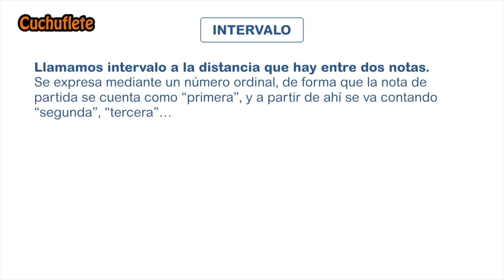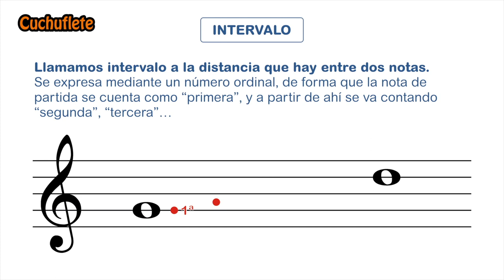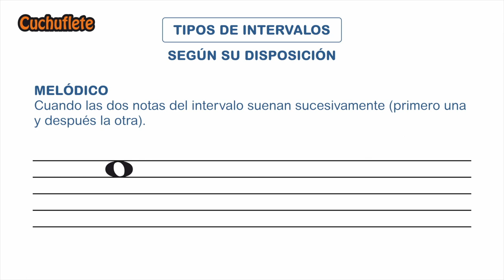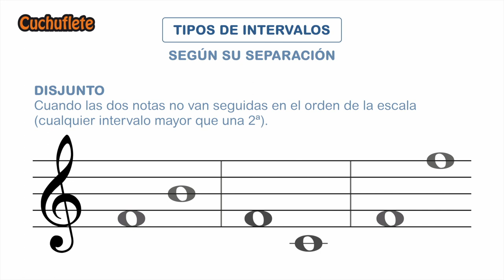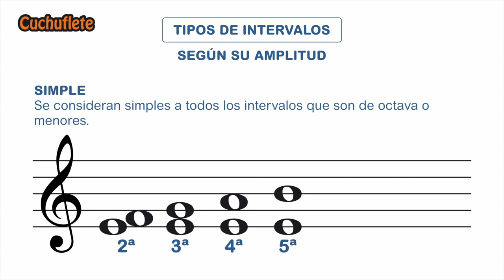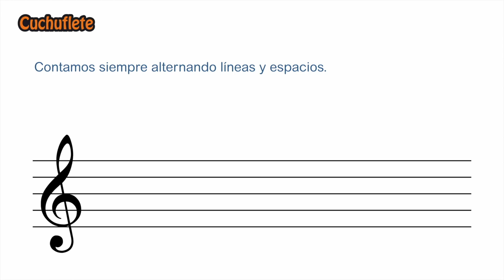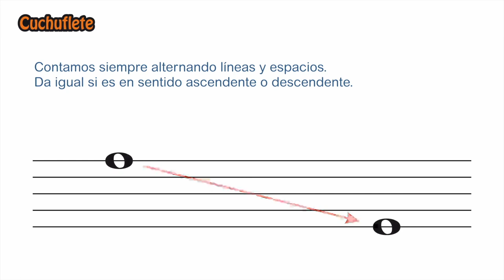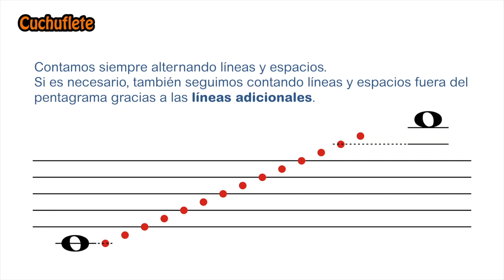LOS INTERVALOS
Vídeo en el que explico la teoría acerca de los intervalos musicales.

¡OJO! Está pensado a nivel de la asignatura de Música en Educación Primaria, no para escuelas de música o conservatorios. Aún así, como introducción puede servir perfectamente.

Una vez que te haya quedado clara la teoría sobre cómo contrar intervalos, puedes poner en práctica tus conocimientos con el vídeo del JUEGO DE LOS INTERVALOS: